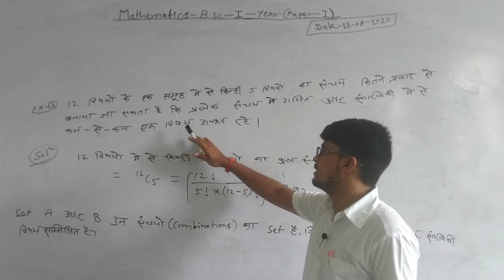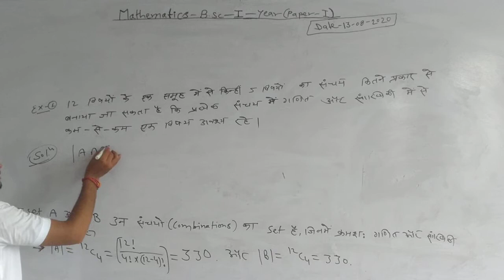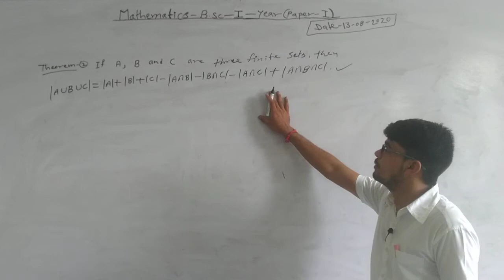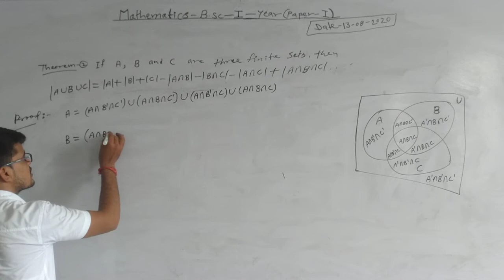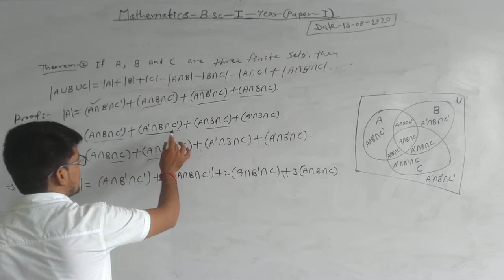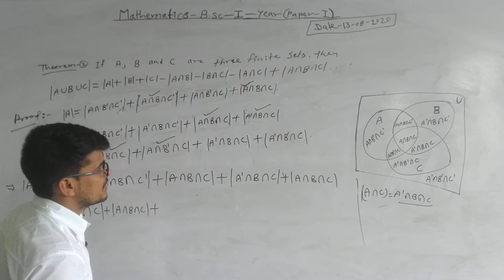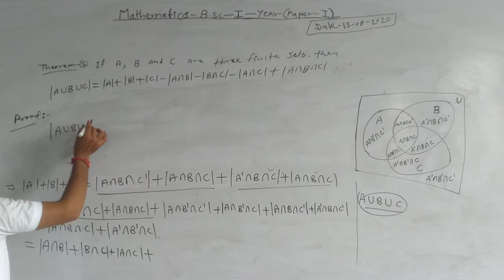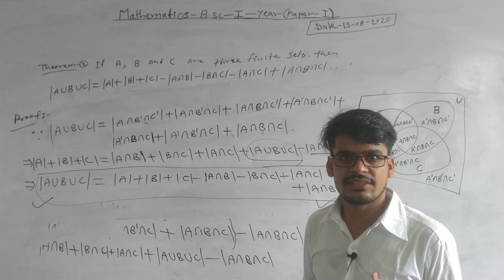Principal of Inclusion and Exclusion (P-2); Mathematics; B.Sc. & B.Sc.B.Ed. Part-I